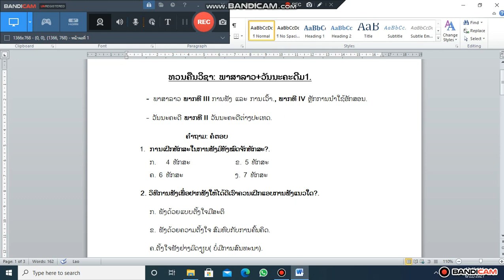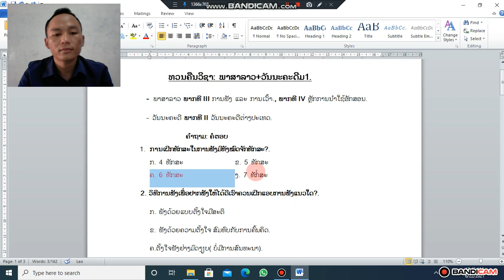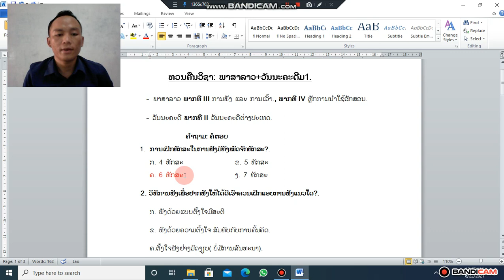ພາສາລາວ ມ 1 ທວນຄືນ 24/6/21